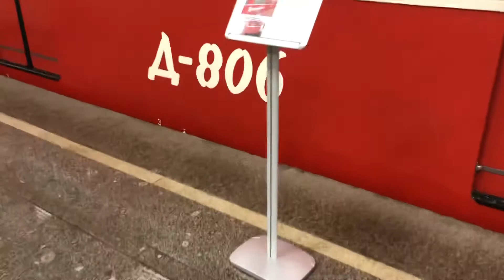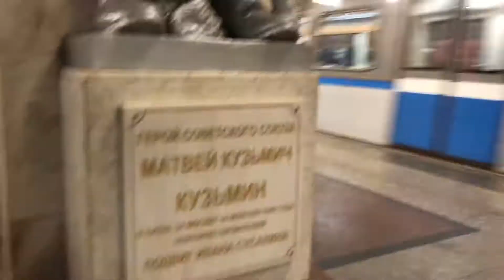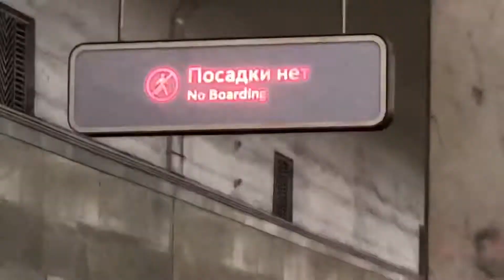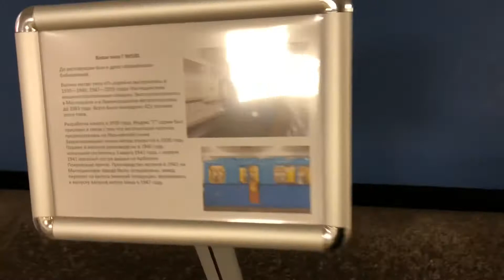Выставка ретро-вагонов метро на станции «Партизанская» // 16 мая 2021 года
🔴Описание видео🔴:
✔️Хей, привет бро! Приветствую тебя на моём канале! В этом видео я снял выставку ретро-вагонов метро на станции «Партизанская». 16.05.21